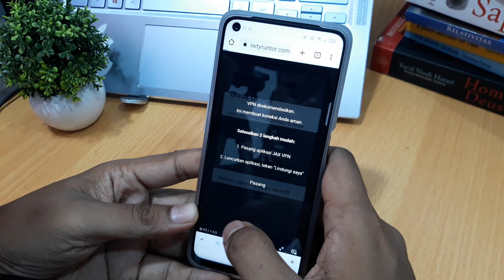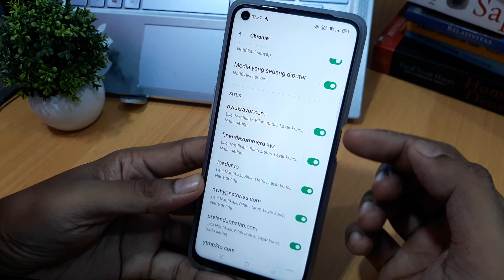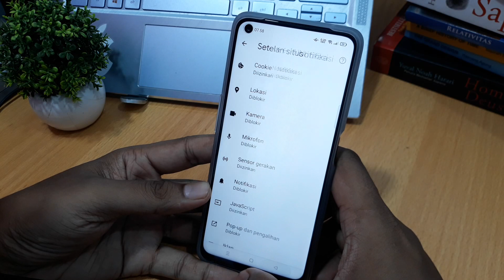Cara menghilangkan iklan chrome di notifikasi